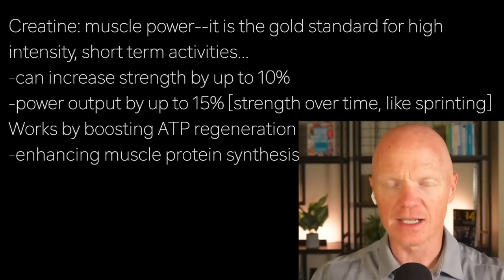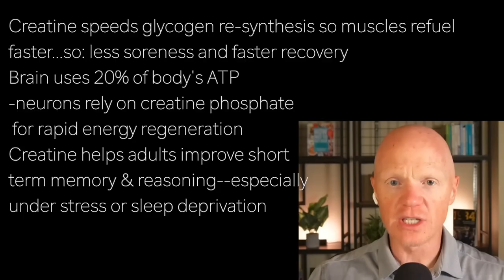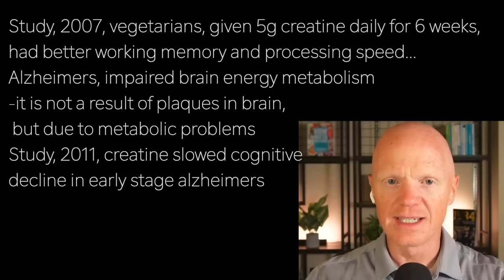BEN BIKMANc3 | CREATINE …helps ATP & RECOVERY …MEMORY, DEPRESSION …Alzheimers; Parkinsons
presents episode 2813 | Dr BEN BIKMAN    Metabolic Classroom

Creatine: muscle power--it is the gold standard for high
intensity, short term activities…
-can increase strength by up to 10%
-power output by up to 15% [strength over time, like sprinting]
Works by boosting ATP regeneration
-enhancing muscle protein synthesis

Study, 1999, 12 weeks resistance training: creatine group
gained 2 to 4 lbs more lean mass than control
-part of this is water retention in muscle
Intense exercise causes muscle damage and inflammation
Report, 2004, creatine reduced
muscle damage markers 20-40% after
eccentric exercise

Creatine speeds glycogen re-synthesis so muscles refuel
faster...so: less soreness and faster recovery
Brain uses 20% of body's ATP
-neurons rely on creatine phosphate
 for rapid energy regeneration
Creatine helps adults improve short
term memory & reasoning—especially
under stress or sleep deprivation

Study, 2007, vegetarians, given 5g creatine daily for 6 weeks,
had better working memory and processing speed…
Alzheimers, impaired brain energy metabolism
-it is not a result of plaques in brain,
 but due to metabolic problems
Study, 2011, creatine slowed cognitive
decline in early stage alzheimers

Creatine has shown promise in helping Parkinsons and with
traumatic brain injury recovery...along with infusions of ketones
and lactate
Creatine may help reduce depression…
due to ability of creatine phosphate to
regenerate ATP in brain